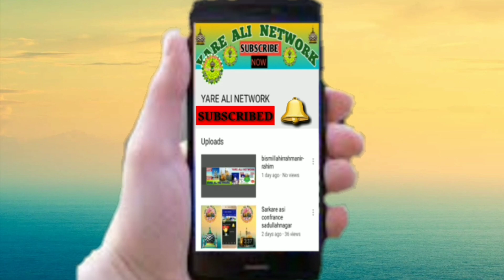वह शेहरे मोहब्बत जहा मुस्तफा है I वही घर बनाने को दिल चाहता है Naat 2019 SHAHEER RAZA FAIZABADI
मेरे प्यारे भाइयो अस्सलामुआलैकुम मै (असरार अहमद) नात,
 तक़रीर, कव्वाली, वगैरा सुनने के लिए यूट्यूब पर अपने चैनल
और अपने जलसो की नात,तक़रीर,कव्वाली,का ऑडियो/वीडियो |
 रिकार्डिंग करवाने के लिए और इंटरनेट /यूट्यूब पर ऑडियो /वीडियो
डलवाने के लिए राब्ता करे | हमारा पता है - ग्राम&पोस्ट - दौलतपुर ग्रांट,
                                                            अस्सलामुआलैकुम दुवाओ में याद रखना